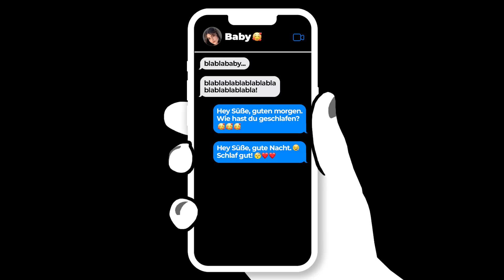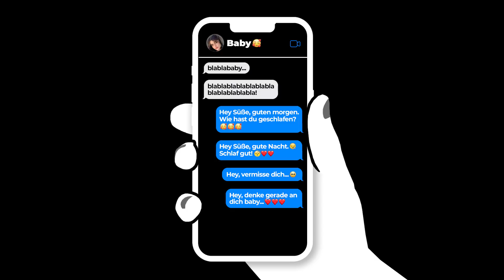DAS MUSST DU STOPPEN! SCHNELL...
Buch bei Amazon bestellen:

Wenn es um das Reden und das Texten mit einer bezaubernden Frau geht, fallen die meisten Männer ganz leicht in eine emotionale Abhängigkeit und diese verwandelte sie nach kurzer Zeit von einem Attila zu einem Softie, von einem Mann von Wert zu einem Versager...